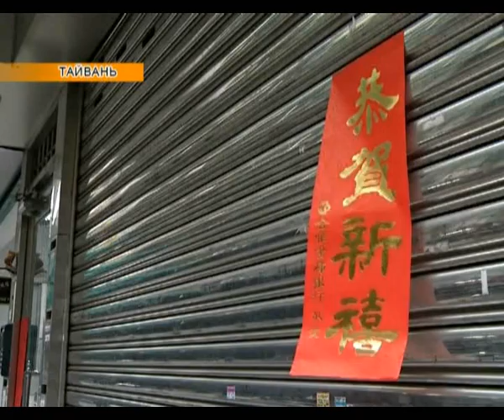Әлем жаңалықтары (30.01.2017)